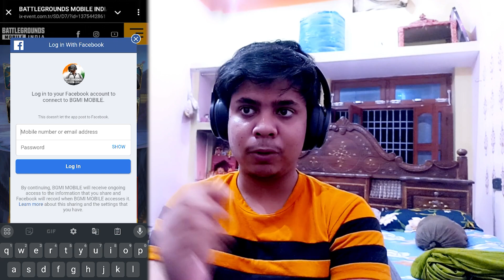MY BGMI ID GOT SCAMMED! 😭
MY BGMI ID GOT SCAMMED 😭 | BGMI FAKE REWARD WEBSITE SCAM EXPOSED!

bgmi fake event,fake promotions scam
my pubg account is not logging in,

how to get x suit in bgmi free,bgmi lite,
how to get free blood raven x suit in bgmi,
bgmi new event,bgmi new x suit,
bgmi new x suit silver crate opening,
bgmi x suit crate opening,
bgmi next glideria x suit first look,
bgmi fake login reward website scam Exposed,
bgmi fake x suit website scam Exposed
how to get free x suit in bgmi,
bgmi new updates,
bgmi new x suit crate opening